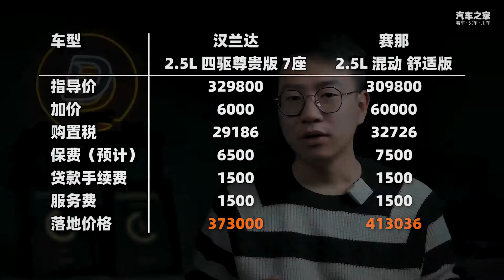赛那加价6万、汉兰达强制装潢，丰田真的不愁卖？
丰田品牌在2021年又推出了多款重磅车型，其中消费者们对于赛那和汉兰达关注度颇高。不过，众所周知，丰田的价格是相当坚挺的，那么这两款车在终端市场的行情究竟如何呢？
车系： 汉兰达 赛那SIENNA